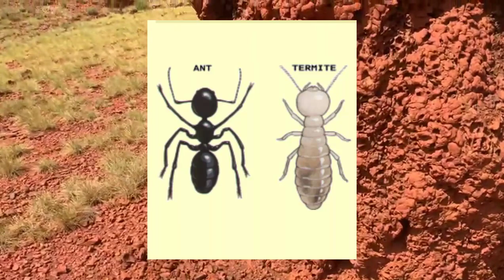آية النمل في إستراليا .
دكتور /  قصي التركي . استراليا